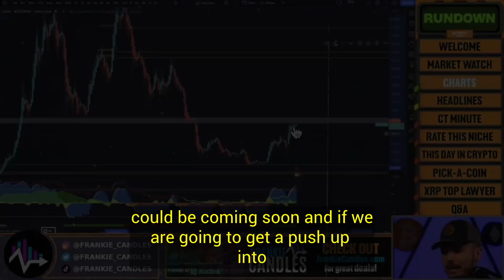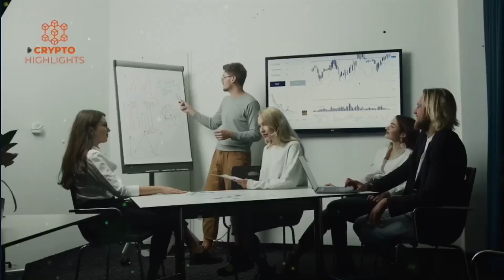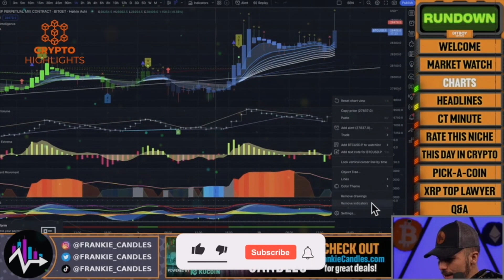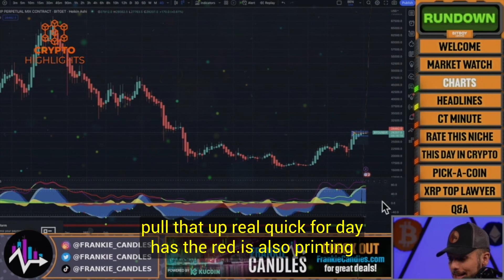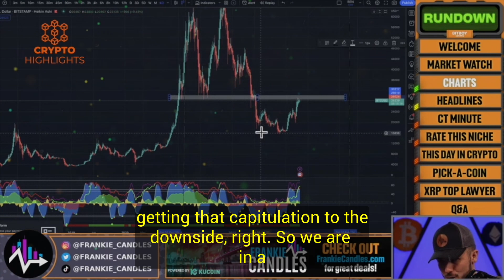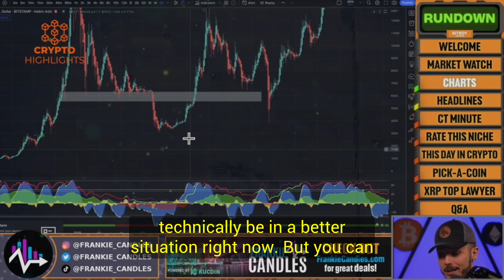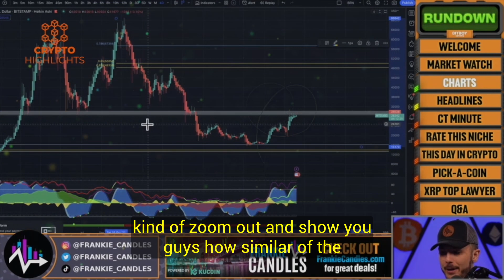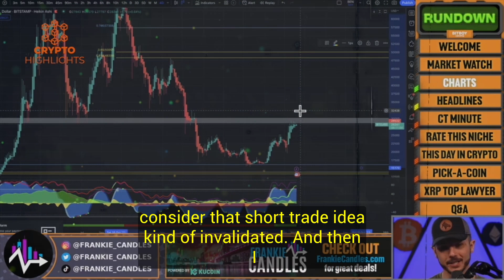Bitcoin Going XXX. Short & Sweet Move Frankie Candles Crypto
Bitcoin Going XXX. Short & Sweet Move Frankie Candles Crypto Bitcoin News Bitcoin Crash Crypto News

Hello everyone, today our guest is popular You tuber, Crypto and Bitcoin investor and trader, Frankie Candles, who in this video analyzes Bitcoin, Ethereum charts and describes his thesis of market's sideways movement.

Credits --Bitboy Crypto